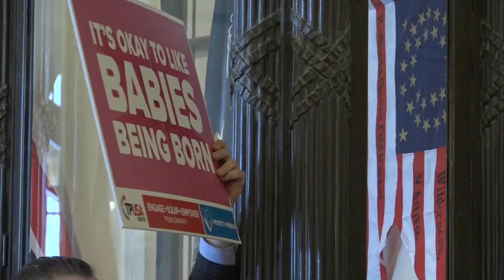Roe v Wade decided by US Supreme Court 51 years ago today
The landmark U.S. Supreme Court decision established a constitutional right to abortion. A year and a half ago, it was overturned.